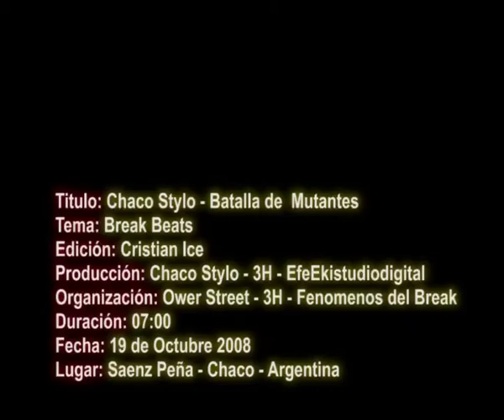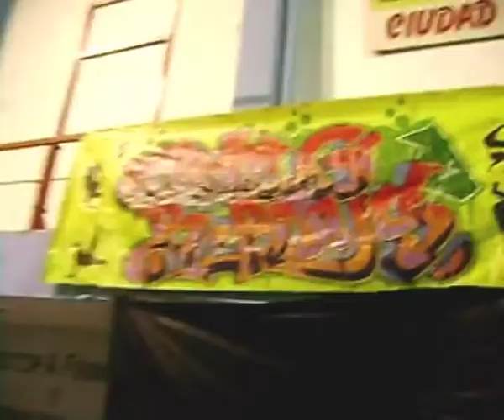Chaco Stylo - Batalla de mutantes 2008